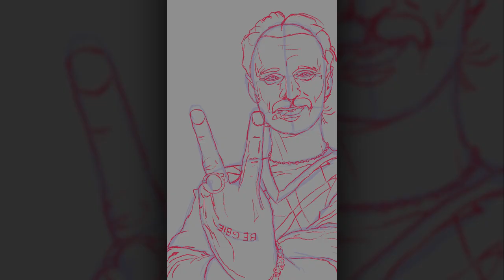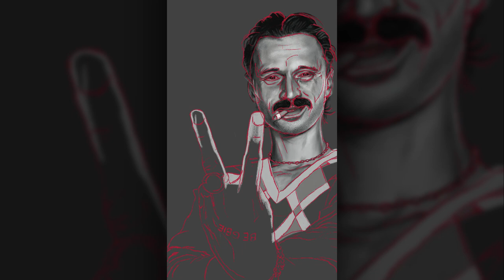Robert Carlyle — Timelapse — Procreate Digital Charcoal Portrait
Charcoal style portrait created using Procreate with a Paperlike screen protector on a 2020 iPad Pro 12.9". Portrait took 16 hours to complete.